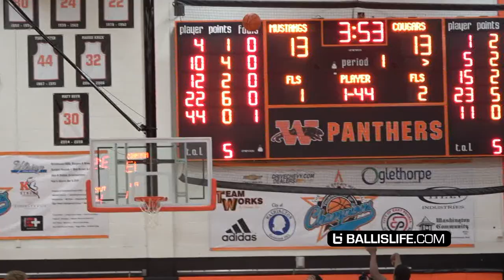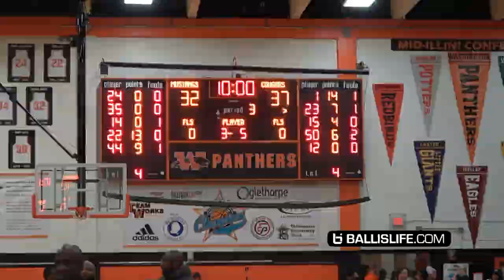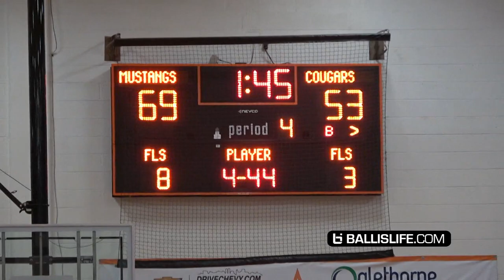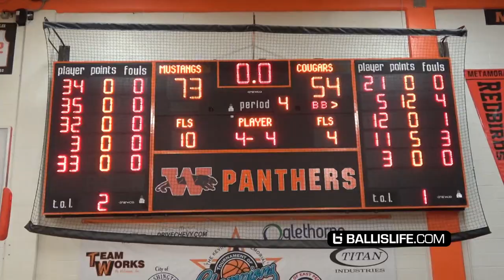Adam Miller RETURNS HOME! Wake Forest commit Marcus Watson ON FIRE! Chicago Morgan Park Comeback!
Adam Miller is hoping to lead his Chicago Morgan Park Mustangs back to city and state titles this season. The 6'3 2020 guard recently committed to play college basketball at Illinois.
Last season as a junior Adam Miller averaged 26.7 points, 7.3 rebounds, 5.4 assists and 2.9 steals.
Before coming to Chicago, Adam grew up in Peoria, IL and played basketball at Peoria Manual HS for two years. Miller and the Mustangs (perhaps the top team in Illinois Class 3A) returned to the Peoria, IL
area to play at the annual Kevin Brown Memorial Tournament of Champions in Washington, IL. Morgan Park faced West Side Leadership Academy from Gary, Indiana.
Morgan Park won 73-54 in front of a big crowd (including lots of Illinois fans). Wake Forest commit Marcus Watson led the Mustangs with 31 points. Miller added 18 points, including 3 straight 3s in the second quarter.
Ironically, Adam Miller's former school Manual beat Springfield Lanphier, 63-53, in the Tournament of Champions right before Morgan Park took the floor.
channels and follow @scottballislife on Instagram and @BallislifeCHI on Twitter.